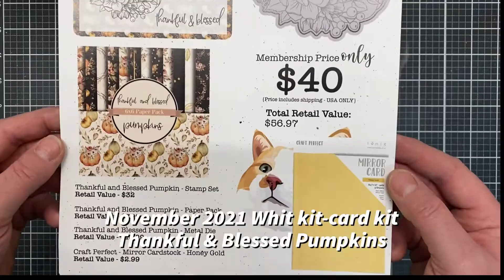Unity Quick Tip: Simply Stamped Thanksgiving Cards